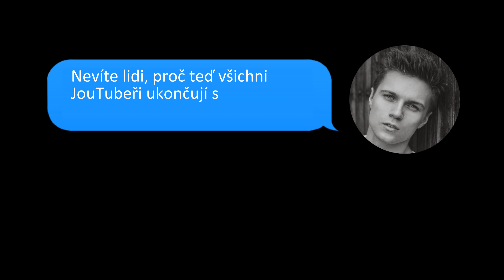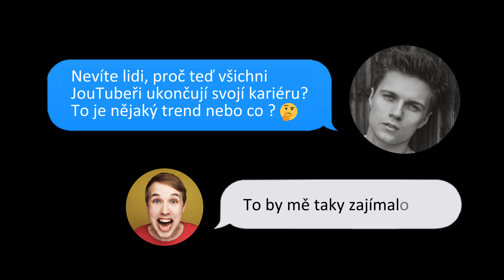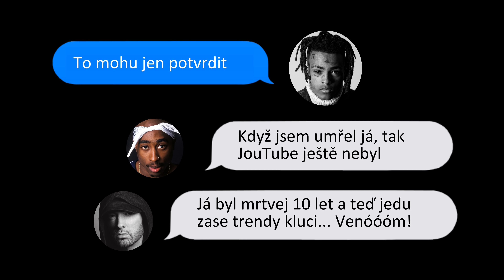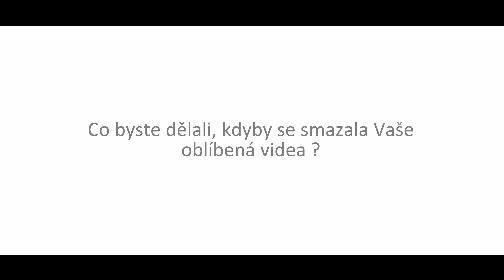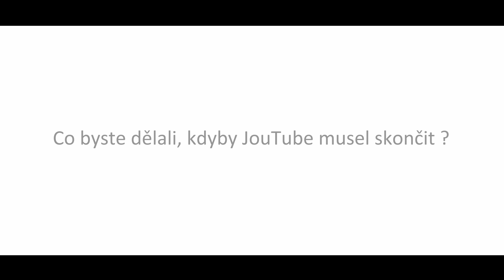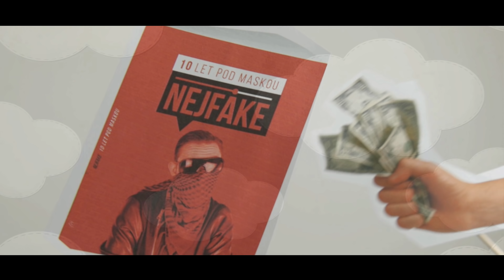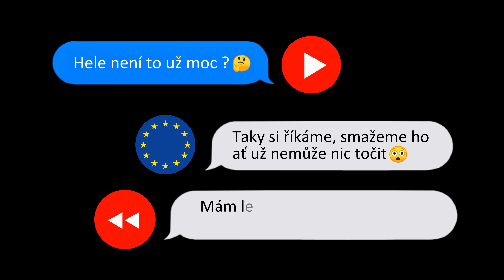JOUTUBEŘI ● český sitcom #2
#02 sitcomu JOUTUBEŘI : 2 roky jsou pryč a YouTube se úplně změnil. Hrozí jeho zrušení díky článku 13, být nezodpovědný influencer je prostě trendy a další věci, které sebou nesou hořkou pachuť minulosti, jaké to bylo na YouTube kdysi. Když už satira, tak pořádná! :)